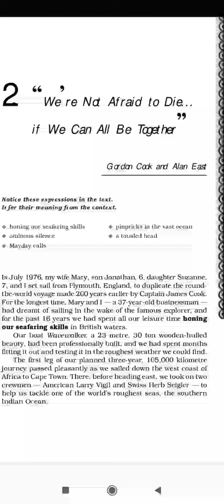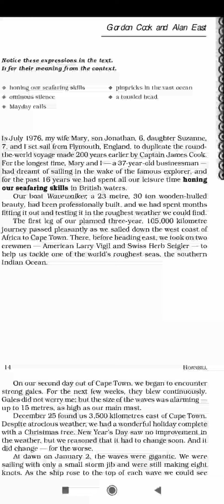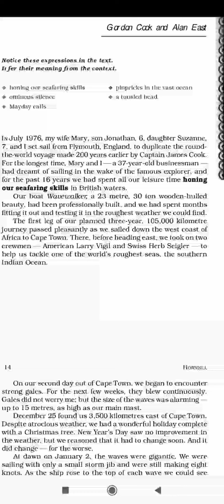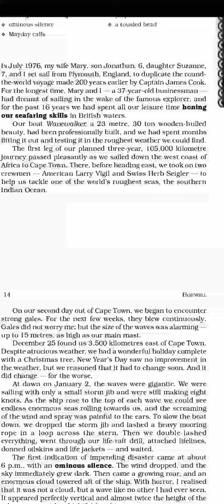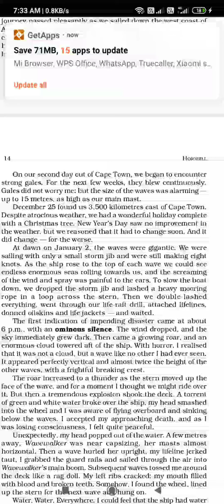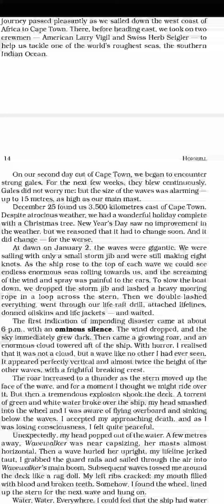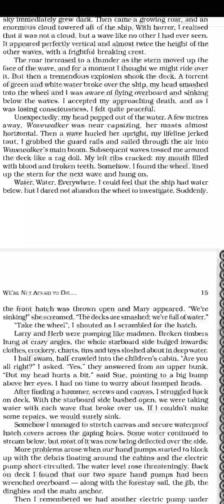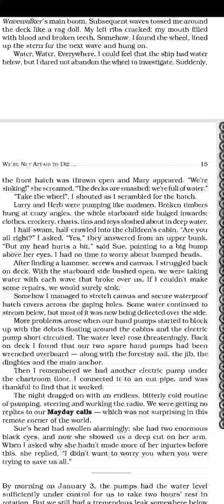Ch 2 We're Not Afraid to Die..... for Class 11 English Hornbill Part 1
English Explanation with word meanings